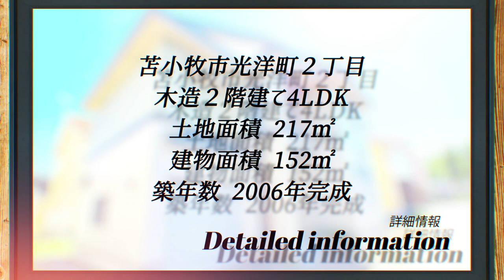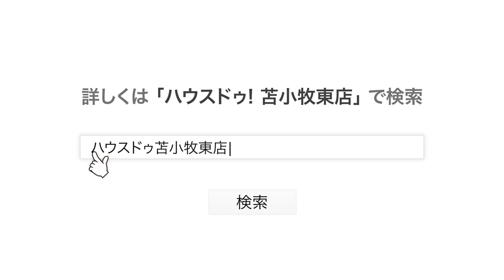【中古一戸建て】ファミリー向け物件紹介｜吹き抜けで開放的【北海道苫小牧市】